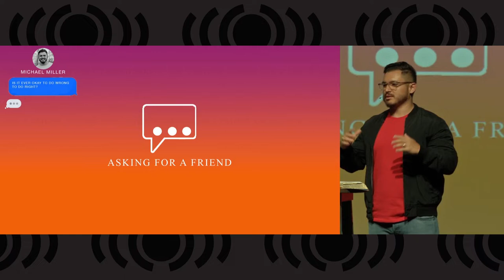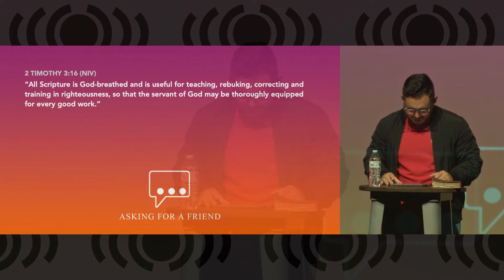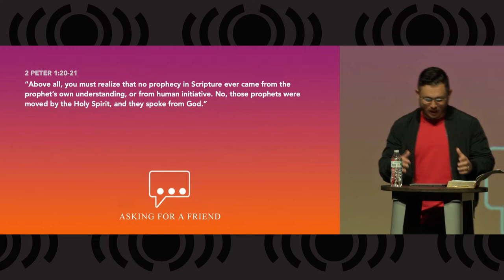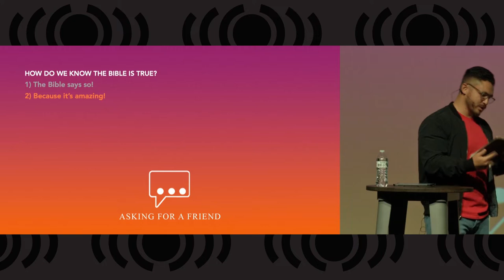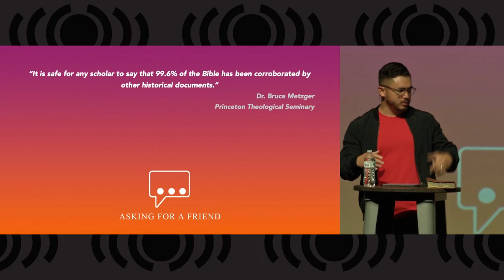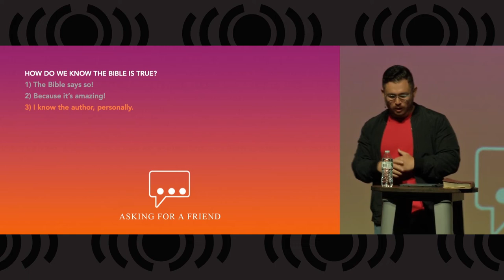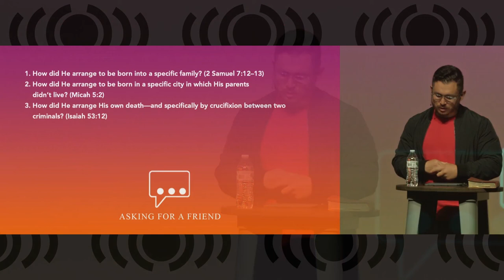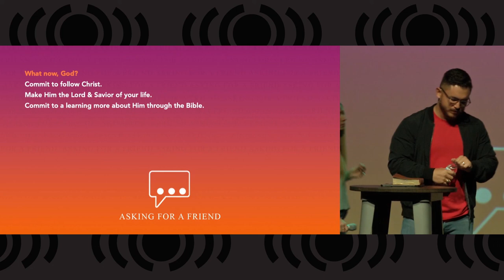3. Asking for a Friend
Pastor Michael will deliver the next sermon in our Asking For A Friend series today.  The question this sermon answers is "How do we know the Bible is true?"  Many people feel that the Bible is just a book of stories.  But Pastor Michael will teach us about ways that the events in the Bible have been proven over and over again to be true, giving us comfort that the Bible truly is the word of God.